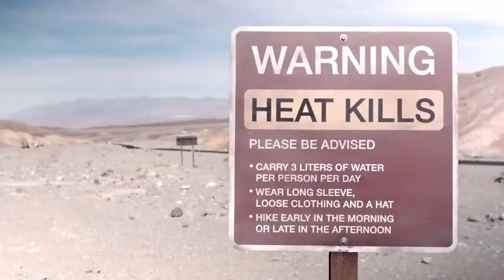B Class F CELL Helps Joshua Jackson and Diane Kruger Survive the Desert